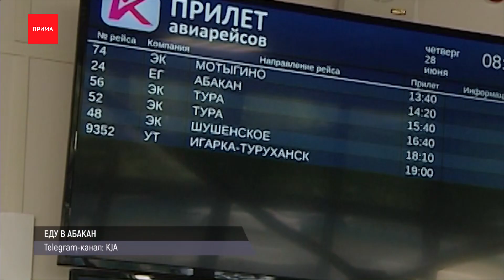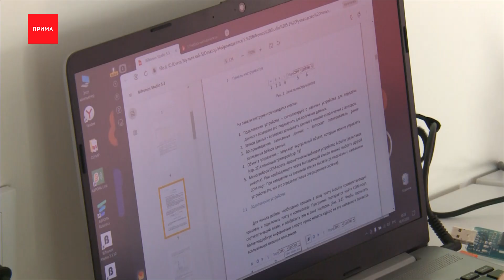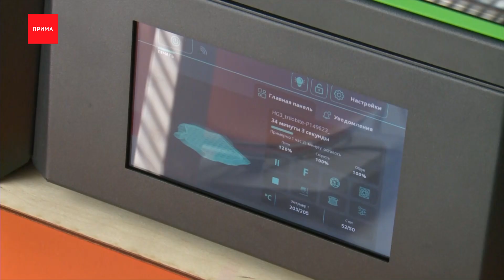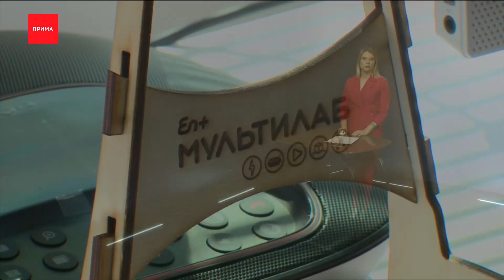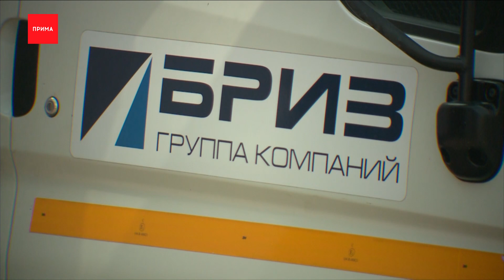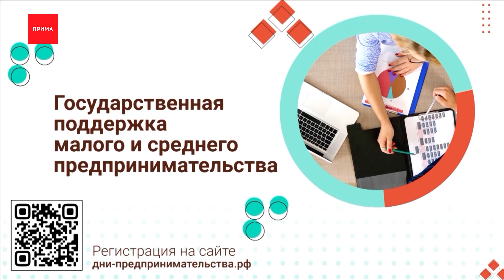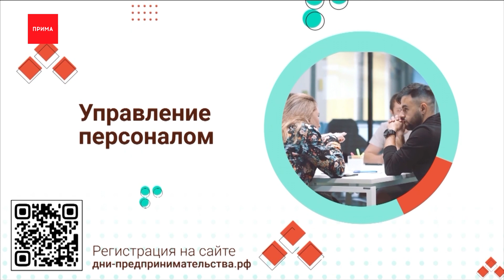Новости Прима от 18.05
Отопительный сезон в Красноярке подошёл к концу
Когда отключат холодную воду?
Край может лишиться до 40 млрд рублей доходов бюджета
Следователи окончили расследование дела о розливе на Таймыре